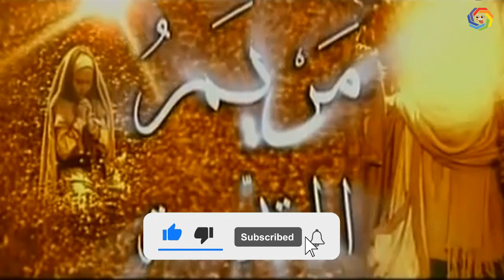كيف أصبح أبطال مسلسل "مريم المقدسة" بعد 25 سنة من عرضه !!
يعتبر المسلسل الايراني المثير للجدل مريم المقدسة واحدا من أضخم الأعمال التاريخية في فترة التسعينات , فقد أنتج وعرض عام 1997 في ايران و دبلج للغة العربية في عام 2000 وعرض في الوطن العربي , يحكي المسلسل سيرة مريم بنت عمران منذ ولادتها حتى انجابها للمسيح سيدنا عيسى عليه السلام ,
تعالوا معنا اليوم لنشاهد كيف أصبح أبطال مسلسل مريم المقدسة بعد 25 سنة من عرضه .

لو أعجبكم الفيديو اعملوا مشاركة وإعجاب للفيديو واشتركوا فى القناة لكي تتابعو كل جديد : اشتراك ❌ اللايك 💓🆂🆄🅱🆂🅲🆁🅸🅱🅴💓